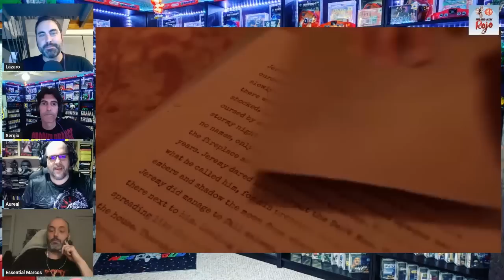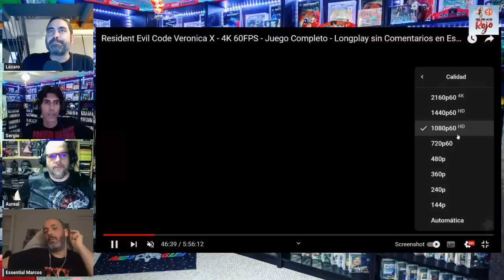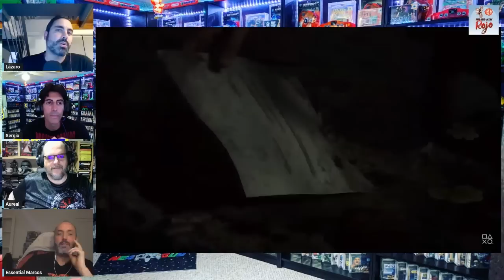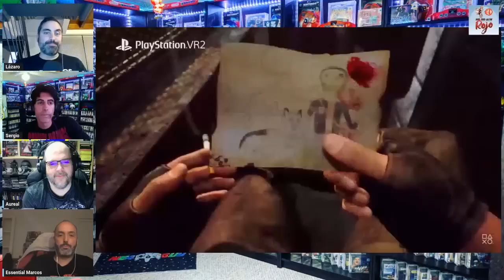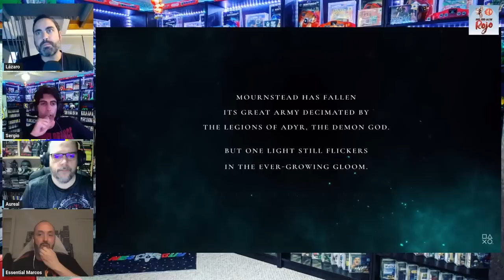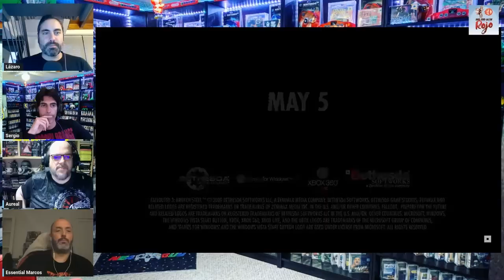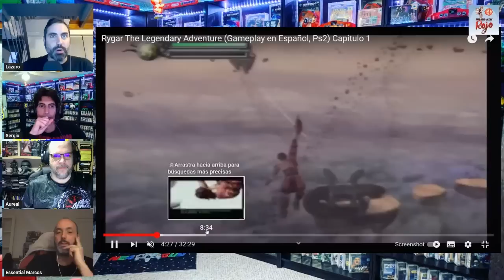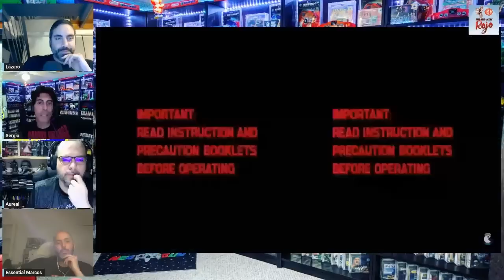Hadoken Rojo 118 - Sony Showcase y top mejores transiciones 2D a 3D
1️⃣1️⃣8️⃣ Programa 118 de Hadoken Rojo en el que tenemos que lamentar la baja puntual del Maestro Galleta, pero contamos con Marcos “The Elf” García como suplente, con lo que el programa mejora varios enteros.

🎮 Comenzamos repasando el Showcase de Sony, que está siendo objeto de numerosas críticas.

📺 Cerramos el bloque de actualidad con gameplays de juegos como Alone in the Dark, Lords of the Fallen o Vorax.

🥩 Y de solomillo, un top 5 de las mejores y peores transiciones de las 2D a las 3D.